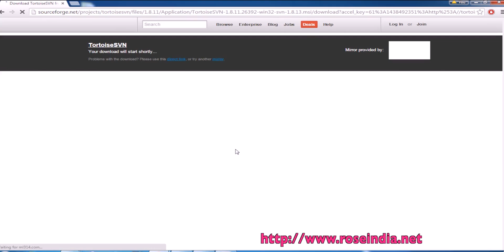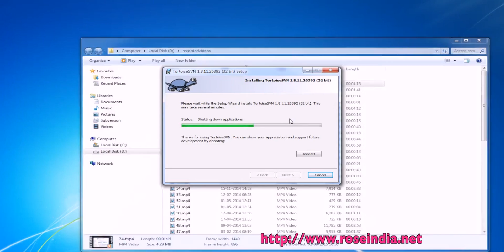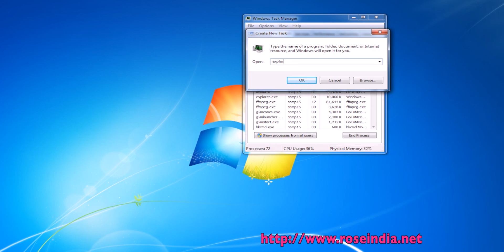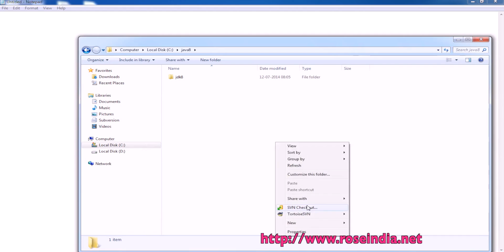How to Install Tortoise SVN in Windows 7?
In this video tutorial I am going to explain you How to Install Tortoise SVN in Windows 7? You have to download the Tortoise SVN installer and then install it on your computer.